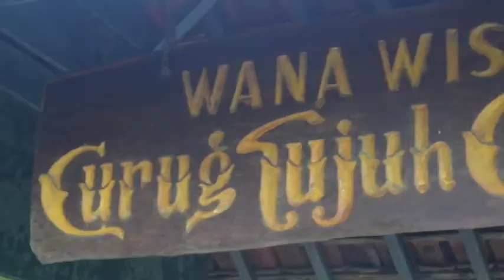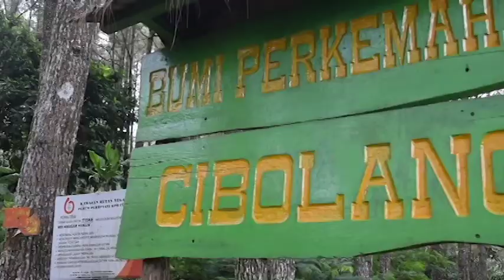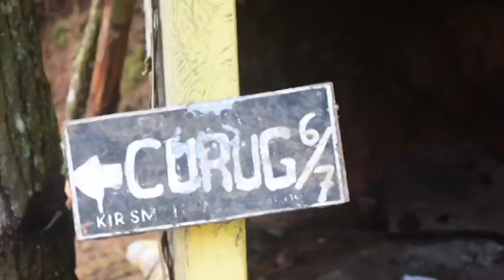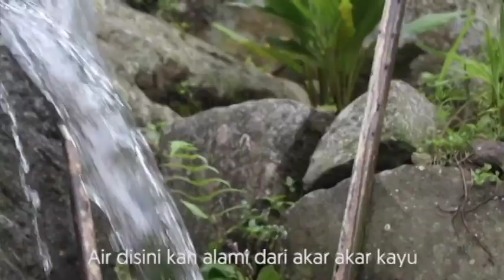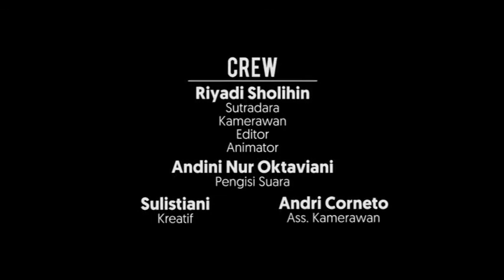Ujikom2018-Tujuh Tingkat Air Mata Sang Raja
Film Dokumenter dibuat bertujuan untuk menginformasikan
suatu kejadian yang sekiranya bermanfaat bagi penonton.

Tidak hanya sekedar memperkenalkannya saja, dibuatnya Film
Dokumenter yg berjudul
“Tujuh Tingkat Air Mata Sang Raja”
Bertujuan untuk mengajak khususnya masyarakat ciamis untuk
Lebih Menjaga dan Mengembangkan Potensi Objek Wisata Ciamis.

Curug 7 Cibolang menyimpan banyak sekali manfaat bagi
Masyarakan Desa Sandingtaman. Dari air Curug itu pula
kehidupan masyarakat sana bisa menjadi lebih hidup
dan bahkan bisa berkembang.
dan dari sana pula sumber mata air terbesar yang menjadi Khas
Kota Panjalu